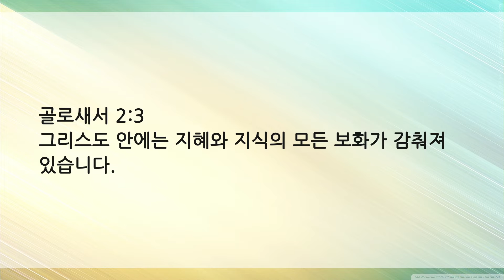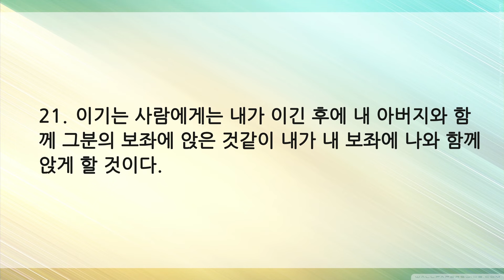11월 21일 얼바인온누리교회 수요목양예배 "하나님의 것으로" 정동윤목사